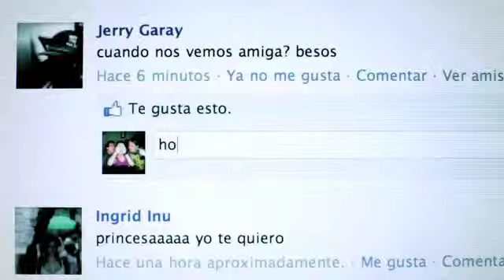Stream Product: un finalista de Emprendedores 2012 que entusiasma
Ernesto Fernández cuenta que ha sido testigo del buen emprendedurismo de su amigo Eduardo Porchini, fundador de la firma.